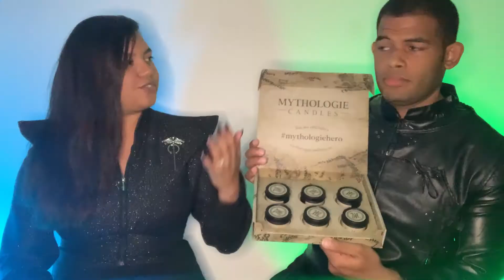Mythologie Candles Company Review | Tale-Inspired Sample Pack + A Mystery Candle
Welcome back to the channel my pop culture loving friends ! Todays video is a special one and a bit different from the normal programming. In this video I will be doing a review of Mythologie Candle Company. I saw this candle company on a Facebook ad and decided to make a purchase in hopes of giving you guys a great review and easing your worries about buying from a "Facebook ad".

0:00 Intro to Mythologie Candles
2:50 Packaging
5:34 Smell Test :)
18:38 Mystery Candle Purchase
22:28 Final Thoughts and Recommendations